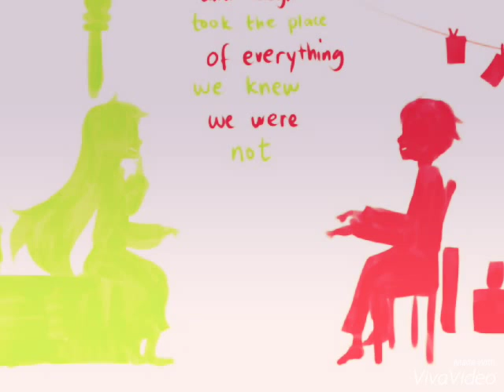DaveJade SadStuck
Thought about making a SadStuck video so why not?